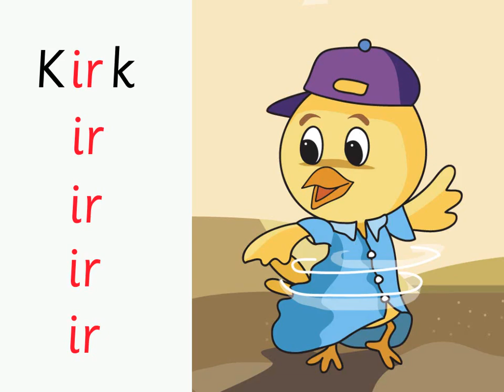[Hello ABC] 영어파닉스 - 8. 알파벳송 모음 'ir' 사운드 [잠자기전 영어스토리북10분 듣기/읽기/눈감고듣기]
[Hello, ABC]

영어파닉스 - 8. 알파벳송 모음 'ir' 사운드

우리아이 영어 엔터테인먼트 / 잠자기전 10분읽어주기 / 하루 3번 한번듣기, 한번읽기, 눈감고 듣기 / 다양한방법시도!

1. 하루 10분 아이와 함께 영어 스토리북을 읽어주세요. 소리내어 읽는것이 핵심포인트입니다. 아이와 교류하고 함께 즐거운 시간이 되도록 노력해주세요. 이 시간이 스트레스가 되는것은  추천드리지 않아요.

2. 내용을 굳이 파악하려고 하지 마세요. 그저 상상만으로 충분합니다. 이러한 경험은 나중에 필요할때 쉽게 롱텀메모리로 전환되는 즉 기억력을 증진시키는 중요한 역할을 하게 됩니다.

3. 제목은 아이와 함께 알아보고 시작하세요. 되도록 아이가 좋아하는 글을 읽으시는것을 추천드립니다. 아이가 읽을때 아~, 음~ 등 다양한 리액션으로 집중해서 들어주시고 조용히 하메 읽어주세요.